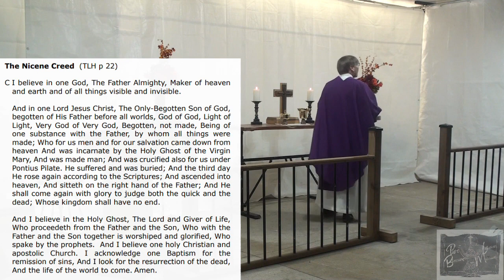First Sunday in Advent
Scripture Readings:
Jeremiah 33:14-18
Romans 13:11-14
St. Matthew 21:1-9